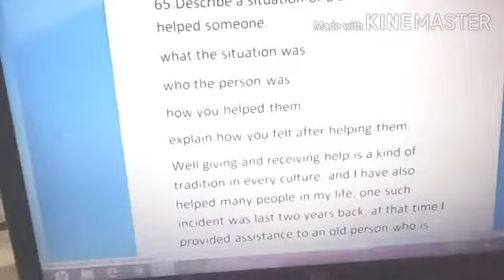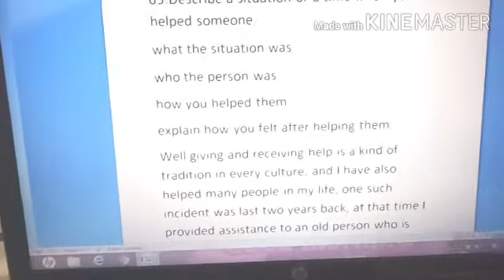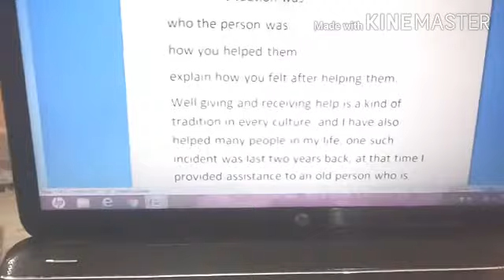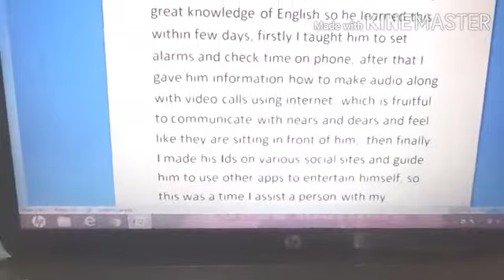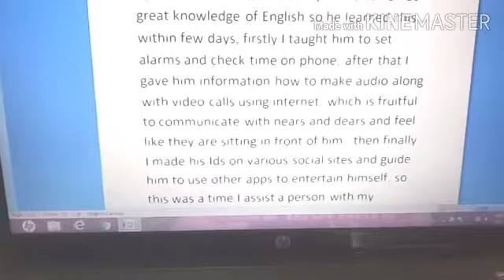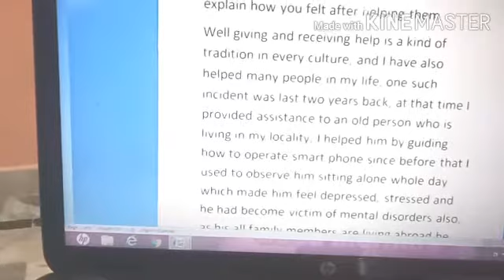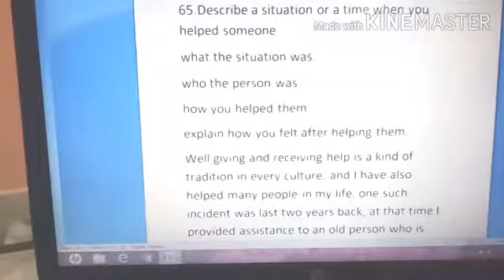Describe a situation or a time when you helped someone // ielts speaking cue card no.65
Describe a situation or a time when you helped someone // ielts speaking cue card no.65 / how to prepare cue card in one minute/   Ielts by sitting in home /gurpreetkaur /gurpreet

About this video :

In this video I have discussed Cue card number 65  that is Describe a situation or a time when you helped someone with 7 band ideas along with explanation in english and punjabi for you better understanding which will help you to get your desired band scores.

About my channel :

please like, share and subscribe to my channel  by pressing bell icon to all videos by which you will be notified whenever I upload any new video. this channel provide you videos of grammar, ielts vocabulary, ielts reading, ielts listening , ielts writing and ielts speaking to improve band scores and also help to get your desired band free of cost without wasting any time.

Also thanks for visiting to my channel and giving me your previous time , have a nice day guys.